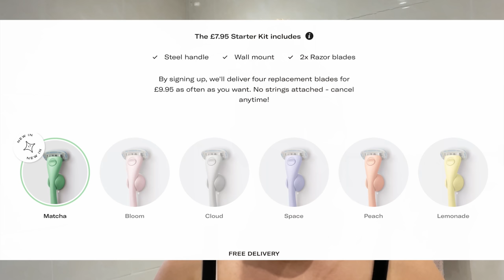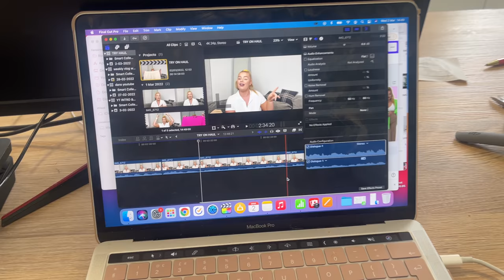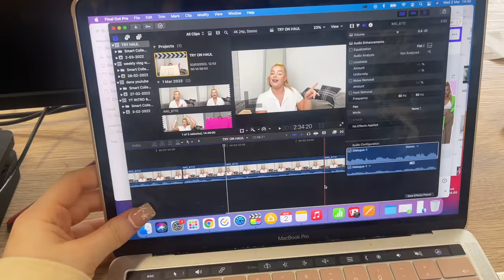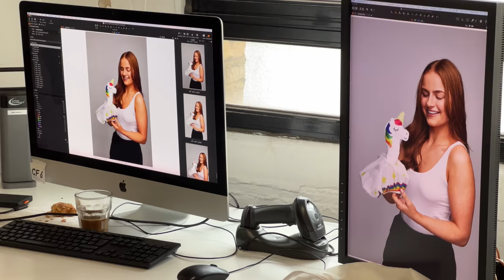WEEKLY VLOG: a new project, photoshoots & pasta | Lucy Flight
Welcome back guys, thank you so much for being here!MAKE SURE YOU CHECK OUT ESTRID